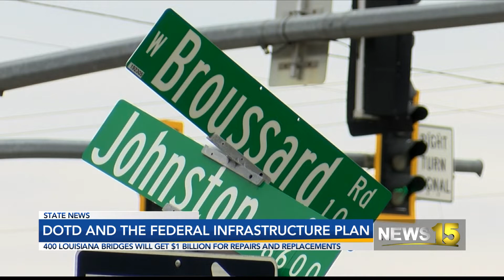DOTD and The Federal Infrastructure Plan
400 Louisiana bridges will get $1 billion for repairs and replacements.